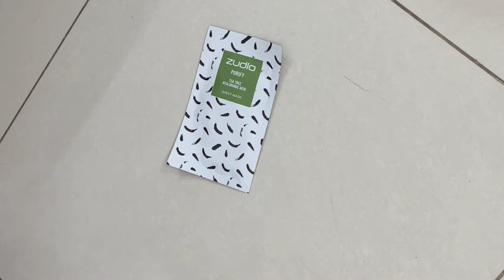Zudio Haul || Make-up || Sidhi Sanchita Satapathy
Jeans
Lip Liner
Lip Gloss
Nail paints